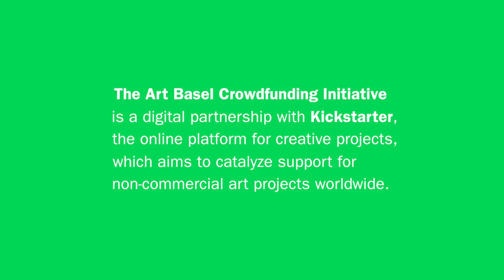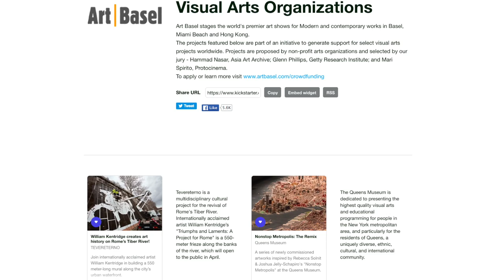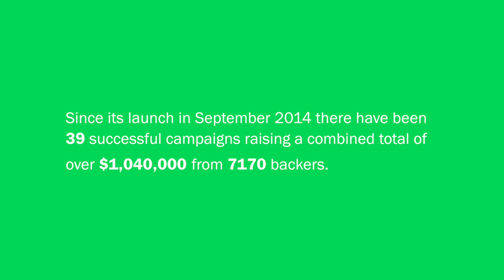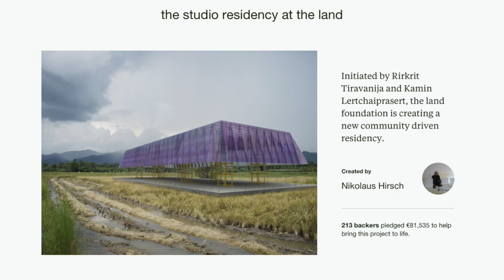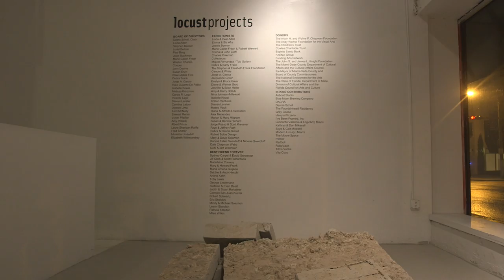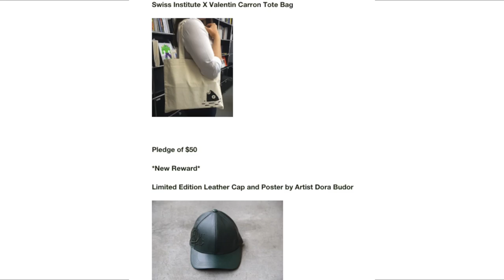Crowdfunding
The Crowdfunding Initiative is a unique platform for non-profit visual arts organizations to share their stories, generate contributions, and reach out to new audiences for support at a time when public funding for the arts has been dwindling.